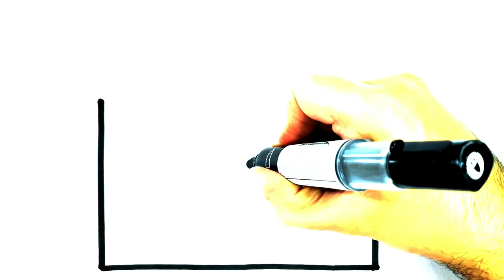Cómo HACER una TARJETA para el DIA DE LA MADRE, TARJETA PARA EL DIA DE LA MADRE DE CORAZONES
Cómo HACER una TARJETA para el DIA DE LA MADRE
COMO HACER UNA TARJETA PARA EL DIA DE LA MADRE DE CORAZONES
 como dibujar
dibujos kawaii cómo dibujar
dibujos faciles